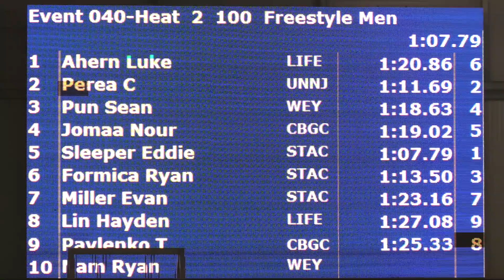Men Open 100 Yard Free H2